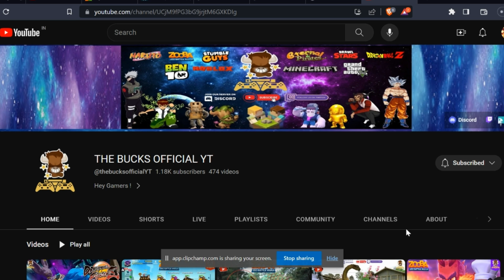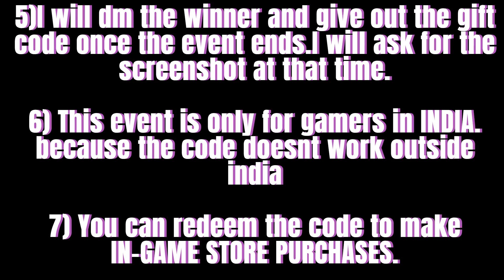🥳MEGA💰RS.1000 GIVEAWAY | 🥳SUBSCRIBE,JOIN DISCORD & WIN 💸💰🏆| READ DESCRIPTION💸| OPEN UNTIL AUG 26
More Contents Loading.

2) Take a screenshot.
4)Enter giveaway in INVITE-EVENTS-AND-GIVEAWAYS channel in our discord server.Link to that channel
5)I will dm the winner and give out the gift code once the event ends.I will ask for the screenshot at that time.
6) This event is only for gamers in INDIA because the code doesnt work outside india
7) Good luck

ENTRY OPEN UNTIL AUGUST 26 2023 !!

Hey Stumble Guys Fans !!
Come play with me :)
More Contents Loading.